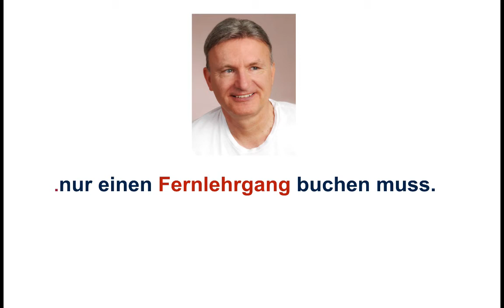Was ist Betriebsdatenerfassung (BDE)?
Beispiele:
• Betriebswirt
• Technischer Betriebswirt
• Technischer Fachwirt
• Industriefachwirt
• Wirtschaftsfachwirt
• Handelsfachwirt
• Personalfachkaufmann
• Industriemeister
• Küchenmeister
• Restaurantmeister
• Hotelmeister
• Abwassermeister
• Wassermeister